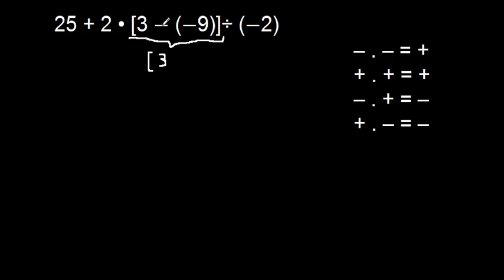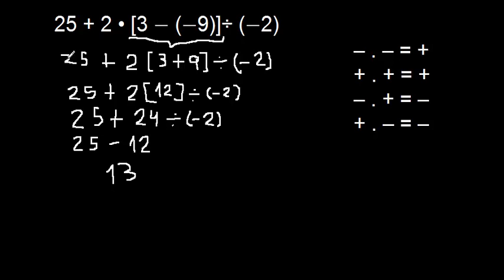25+2.[3-(-9)]:(-2) Ley de signos sumas, restas multiplicación, división, leyes de exponentes, etc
En esta lista de reproducción encontraras ejercicios resueltos de las operaciones algebraicas mas importantes.